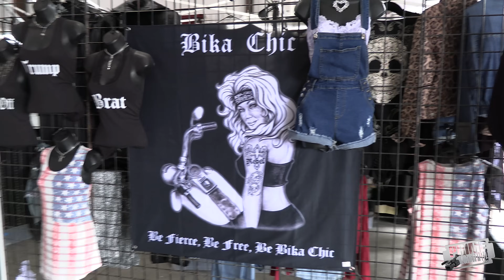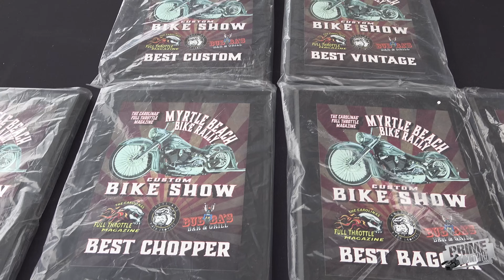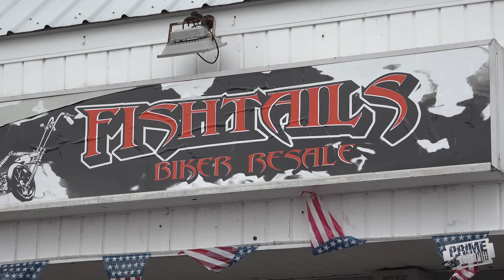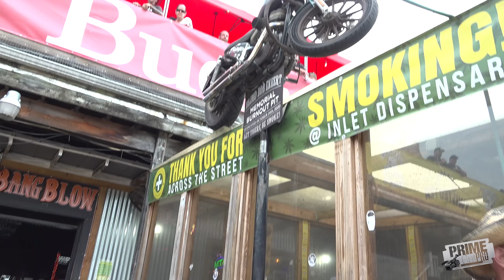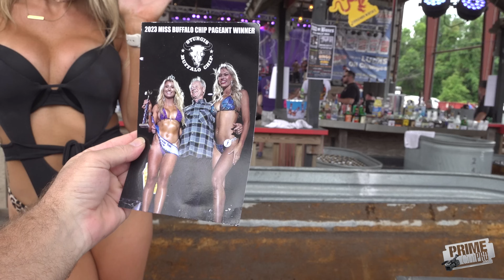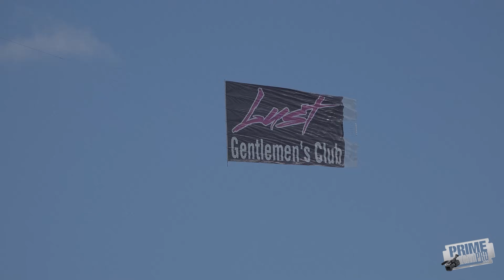Stuntn' in Myrtle Beach - Bike Week 2024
Myrtle Beach Bike Week 2024.  Spring time brought motorcycles, models, rally bartenders, stunt shows and more to Myrtle Beach, South Carolina for the annual motorcycle rally.  We had a great time in South Carolina filming this event.